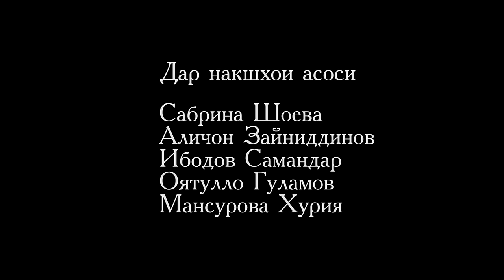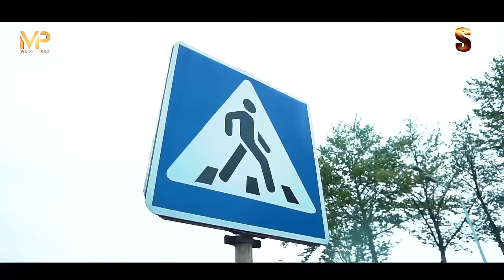Точикфилм (гумрох) нав 2020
Добро пожаловать в официальный канал M PRODUCTION
Здесь вы можете найти новые концерты и клипы в качестве HD
Подписайтесь на наш канал и поддерживает нас своими лайками
БА КАНАЛИ МО ОБУНА ШАВЕД ВА ЛАЙК МОНЕД ТО ДИГАРОН БИНАН 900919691 +viber +imo